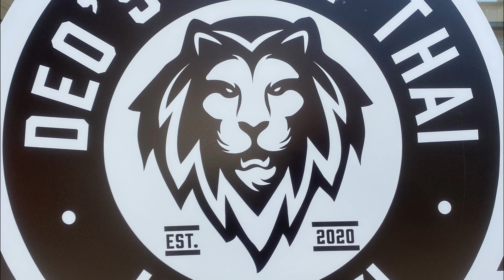Deos muay thai 2021